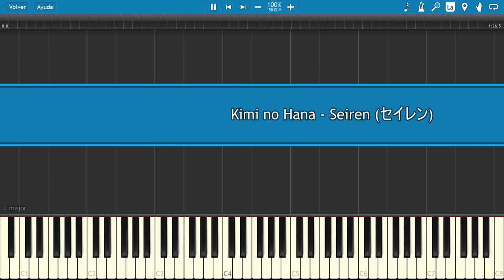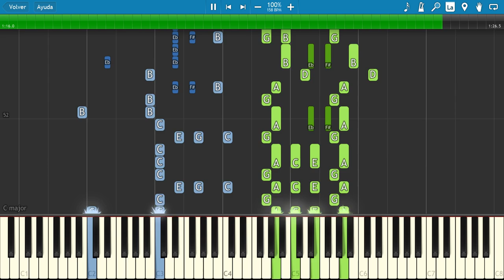Kimi no Hana 💋 Seiren 💕 (セイレン) (PIANO TUTORIAL) 🎹 #2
Seiren is an original Japanese romantic comedy anime television series directed by Tomoki Kobayashi at Studio Gokumi and AXsiZ. It aired on TBS between January 5, 2017 and March 23, 2017. The series is structured like an anthology series, with every four episodes taking place in an individualized continuity in which protagonist Shōichi Kamita ends up with a different girl, yet featuring all of the same characters. (Wikipedia)

🎹Title: Kimi no Hana - Seiren (セイレン)
👨‍🎤Composer: Hanako Oku
⏳Year: 2017
💻Application: Synthesia 10
🏃‍♂Speed: 100%